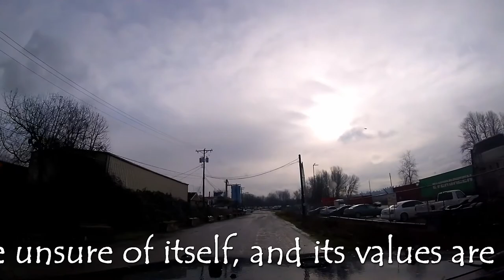Economic Life [SLOW SCROLL] / Universal House of Justice to Baha'is of the World 3/1/17 [COMMUNITY]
"On Economic Life" scrolls the entire message from the Universal House of Justice to the Baha'is of the World from March 1, 2017, with street scenes of Tacoma's 6th Avenue and downtown and a full exploration of the Tideflats / Port of Tacoma as backdrop to the message.

SLOW SCROLL is video, music and text -- long excerpts from the Baha'i Writings juxtaposed onto video footage of geographical places with DJ-curated music from beginning to end for when you want to familiarize  yourself with a Baha'i text. The video features out-of-way places or not-often-viewed angles, the scenes both familiar and unfamiliar, either fresh or disconcerting. The music tracks are carefully chosen to match up to the text.

Use for study to totally immerse with the text -- or listen and watch as you cook dinner. It works both as a vehicle for intense study of text or as a music video.

The Baha'i Writings are exceptionally rich. "Immerse yourselves in the ocean of My words, that ye may unravel its secrets, and discover all the pearls of wisdom that lie hid in its depths," Baha'u'llah writes. This is not esoteric knowledge for the few, this is intended for all. We all have capacity to draw deep meaning from this text.

THE UNIVERSAL HOUSE OF JUSTICE

1 March 2017

To the Bahá’ís of the World

Dearly loved Friends,

In an increasingly interconnected world, more light is being cast on the social conditions of every people, giving greater visibility to their circumstances. While there are developments that give hope, there is much that should weigh heavy on the conscience of the human race. Inequity, discrimination, and exploitation blight the life of humanity, seemingly immune to the treatments applied by political schemes of every hue. The economic impact of these afflictions has resulted in the prolonged suffering of so many, as well as in deep-seated, structural defects in society. No one whose heart has been attracted to the teachings of the Blessed Beauty can remain unmoved by these consequences. “The world is in great turmoil,” Bahá’u’lláh observes in the Lawh-i-Dunyá, “and the minds of its people are in a state of utter confusion. We entreat the Almighty that He may graciously illuminate them with the glory of His Justice, and enable them to discover that which will be profitable unto them at all times and under all conditions.” As the Bahá’í community strives to contribute at the level of thought and action to the betterment of the world, the adverse conditions experienced by many populations will more and more demand its attention.

The welfare of any segment of humanity is inextricably bound up with the welfare of the whole. Humanity’s collective life suffers when any one group thinks of its own well-being in isolation from that of its neighbours or pursues economic gain without regard for how the natural environment, which provides sustenance for all, is affected. A stubborn obstruction, then, stands in the way of meaningful social progress: time and again, avarice and self-interest prevail at the expense of the common good. Unconscionable quantities of wealth are being amassed, and the instability this creates is made worse by how income and opportunity are spread so unevenly both between nations and within nations. But it need not be so. However much such conditions are the outcome of history, they do not have to define the future, and even if current approaches to economic life satisfied humanity’s stage of adolescence, they are certainly inadequate for its dawning age of maturity. There is no justification for continuing to perpetuate structures, rules, and systems that manifestly fail to serve the interests of all peoples. The teachings of the Faith leave no room for doubt: there is an inherent moral dimension to the generation, distribution, and utilization of wealth and resources.

The stresses emerging out of the long-term process of transition from a divided world to a united one are being felt within international relations as much as in the deepening fractures that affect societies large and small. With prevailing modes of thought found to be badly wanting, the world is in desperate need of a shared ethic, a sure framework for addressing the crises that gather like storm clouds. The vision of Bahá’u’lláh challenges many of the assumptions that are allowed to shape contemporary discourse—for instance, that self-interest, far from needing to be restrained, drives prosperity, and that progress depends upon its expression through relentless competition. To view the worth of an individual chiefly in terms of how much one can accumulate and how many goods one can consume relative to others is wholly alien to Bahá’í thought. But neither are the teachings in sympathy with sweeping dismissals of wealth as inherently distasteful or immoral, and asceticism is prohibited. Wealth must ...